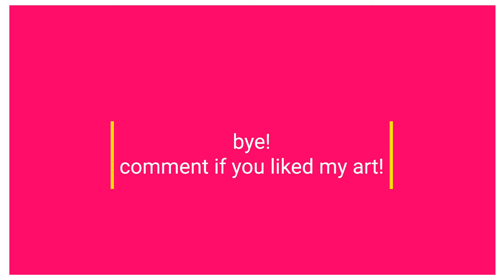Stuff I drew on an iPad